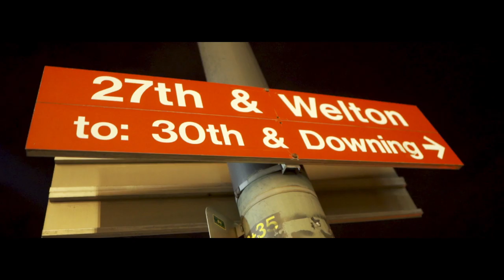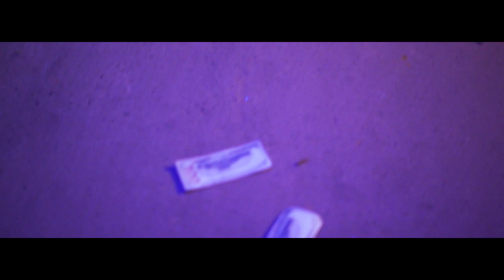Bubble Up - Kid Created Playa (Official Music Video)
The Official Music Video is filmed and directed by @Broskiiprofilms

Lighting by:
Zevenish

Kid Created showcasing and inspiring the Bubble Up from his 5+ hiphop career. The 2019 single is growing on the Spotify list getting a growing streaming fanbase. Kid Created Playa hiphop career starts in Mississippi and carries on to Denver.